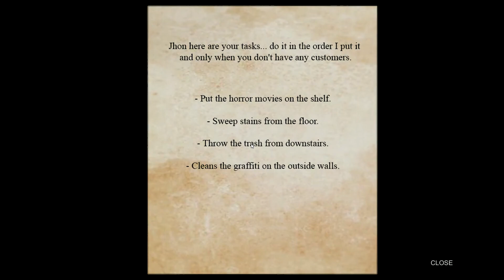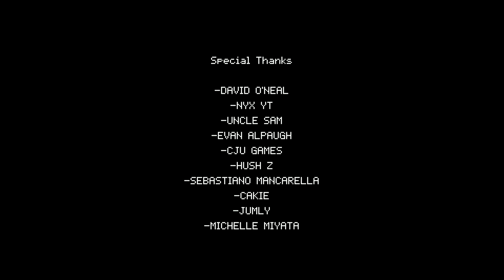POOP KILLER: Run a VHS Tape Store and Avoid at All Costs a Murderer Punishes Those Who Dirty Toilets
Game Description
Poop Killer is a short indie first-person action-adventure horror game with dark comedy touches that was produced by 616GAMES and published on May 26th this year on the itch.io platform. Poop Killer is inspired by the trash movies of the 80s and in the game you are John, a guy who works in a VHS tape store on a night shift. But your ordinary life will be turned upside down, from the moment you and your store are in the sights of the notorious Poop Killer, a ruthless killer... who kills everyone who uses the bathroom and doesn't flush, leaving him all dirty.